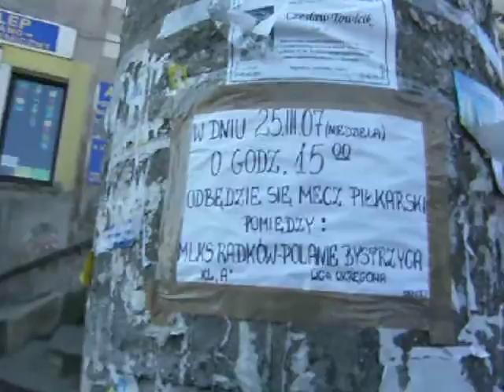Słup ogłoszeniowy w rynku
Słup jakiego pamiętamy z czytania ogłoszeń w radkowskim rynku ,został już zlikwidowany